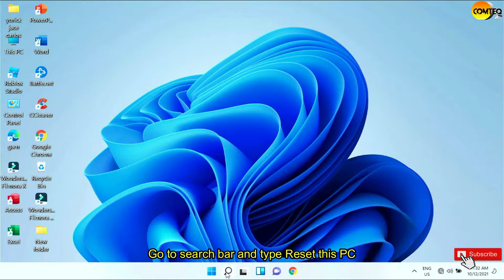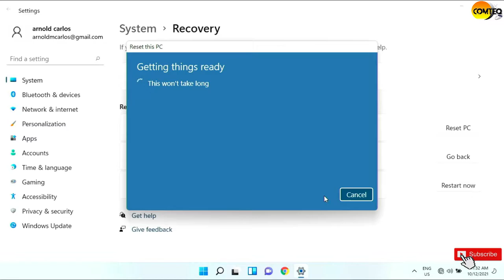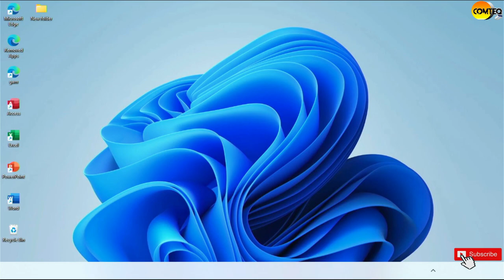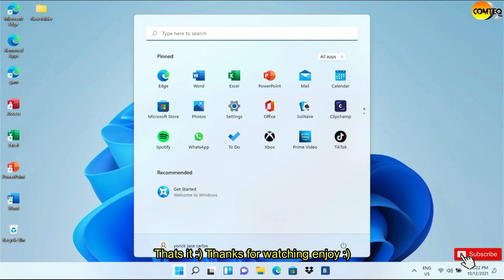How to Reset Windows 11 - Factory Reset (without Losing Data)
In this video, I'm gonna show you How to Reset Windows 11 - Factory Reset (without Losing Data)

For my Background music: Ikson - Dreamer (1)